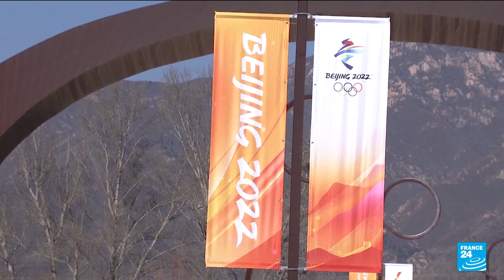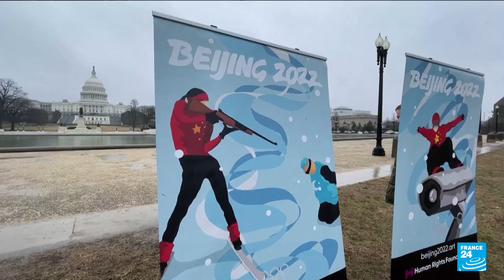Top India diplomat to boycott Beijing Games over torchbearer • FRANCE 24 English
India's top diplomat in Beijing will skip the Winter Games after a Chinese soldier involved in a deadly Himalayan skirmish took part in the Olympic torch relay, officials said Thursday.